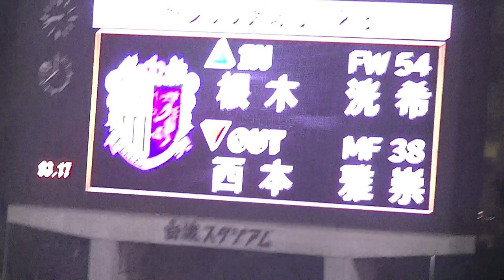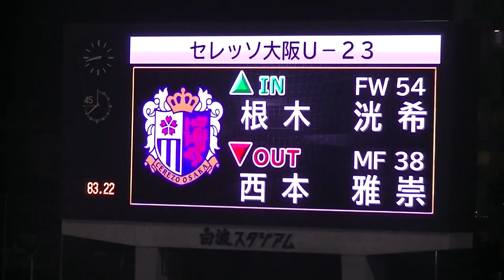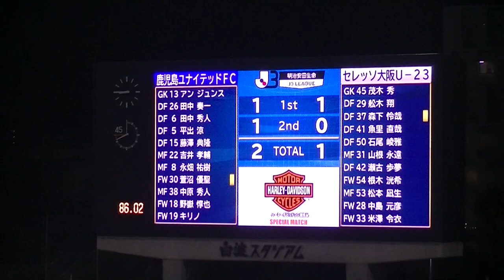鹿児島ユナイテッド対セレッソ大阪U－23 後半 12/13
2018年6月16日(土) 19時 J3第14節
가고시마 유나이티드 vs 세레소 오사카 U-23
Kagoshima United vs Cerezo Osaka U-23
白波スタジアム 3,901人
前半5分 斧澤 隼輝選手（セレッソ大阪U－23）
前半10分 吉井 孝輔選手（鹿児島ユナイテッド）
後半20分 田中 奏一選手（鹿児島ユナイテッド）
2-1